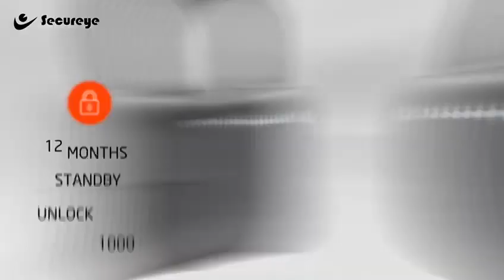November 6, 2022